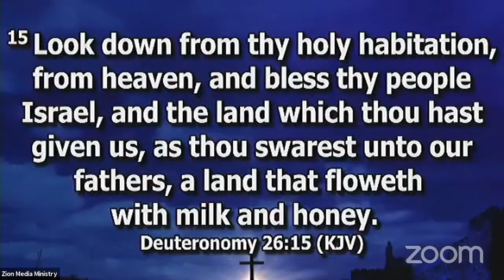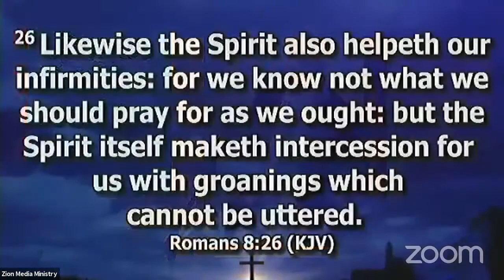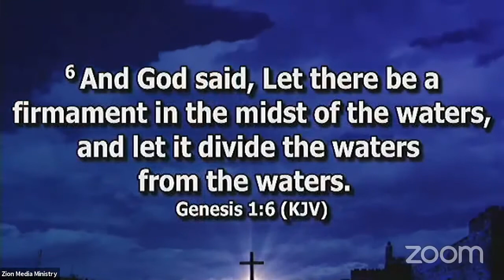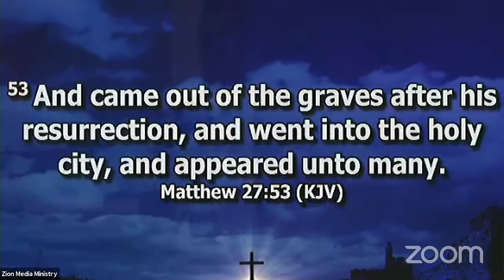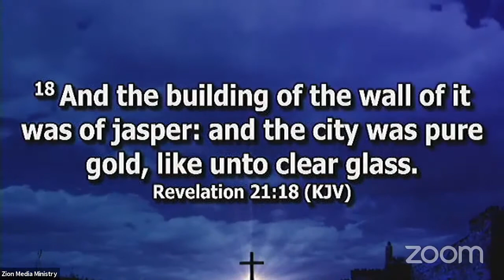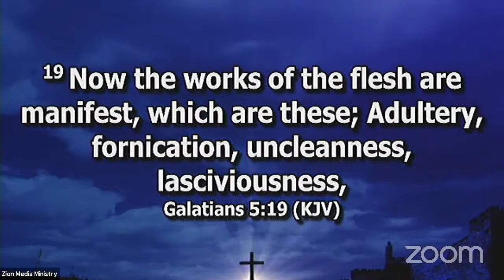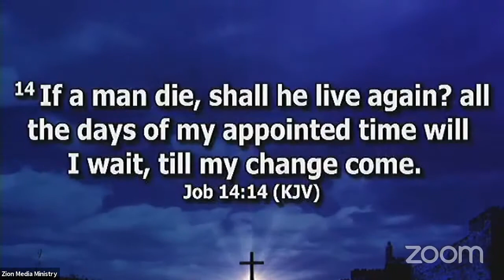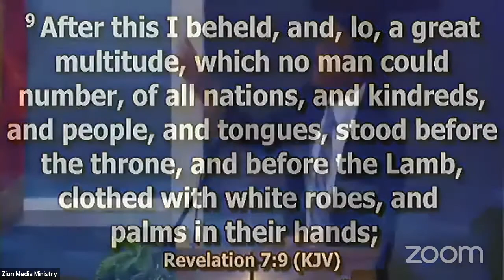Elder A. Lee - Heaven - Zion Advent SDA Church - 7-11-20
Zion Advent SDA Church - 7-11-20